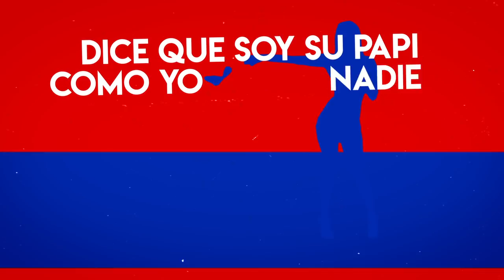YoungSteph, El Notorio - She Said (Official Lyric Video)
Stream "She Said"